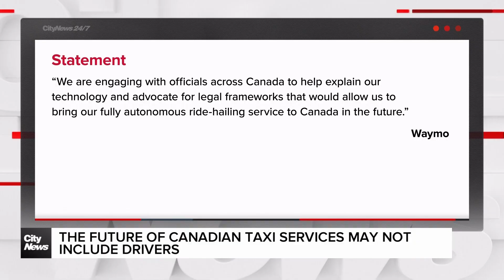Driverless taxis may be the way of future ride services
Waymo is looking to expand its driverless ride-hailing services into Toronto and Canada.  Beverly Andrews looks at some of the recent bumps in the road that they have encountered.